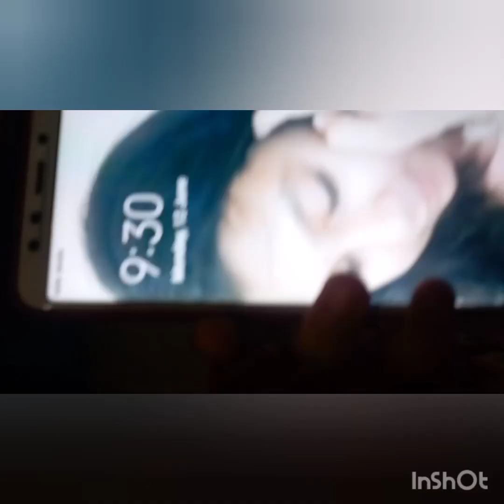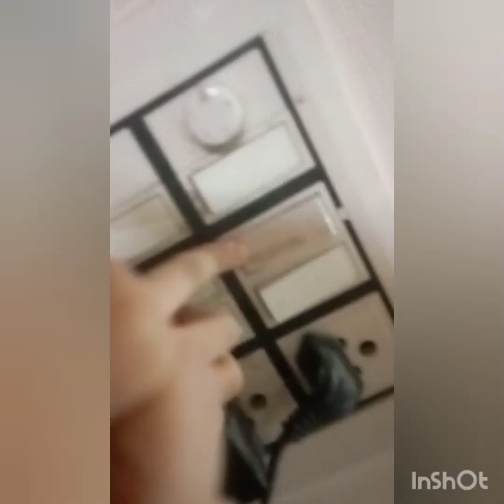mere thumb 👍 me chot lag gayi 😭🥺